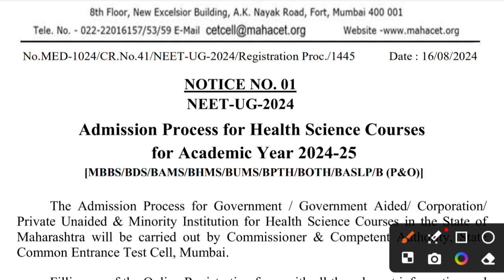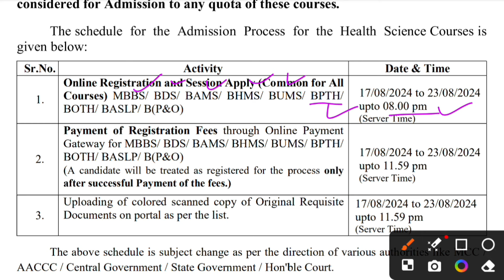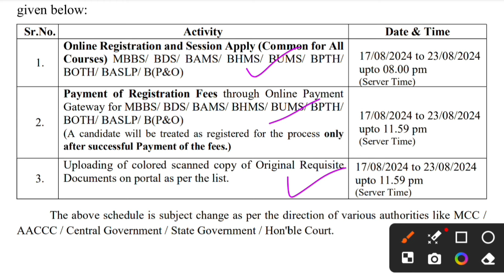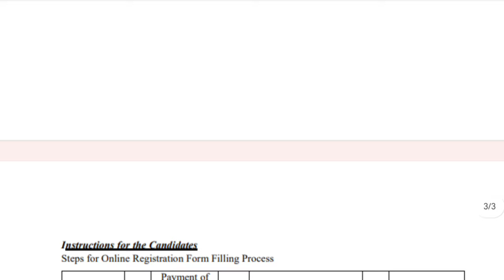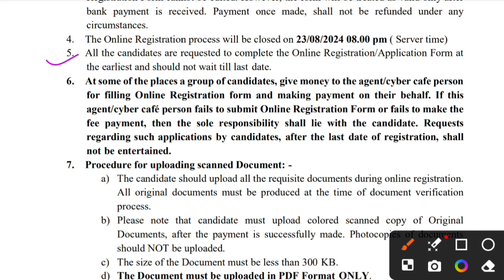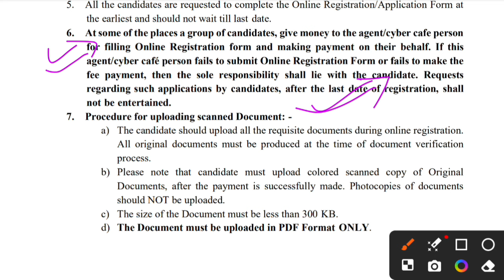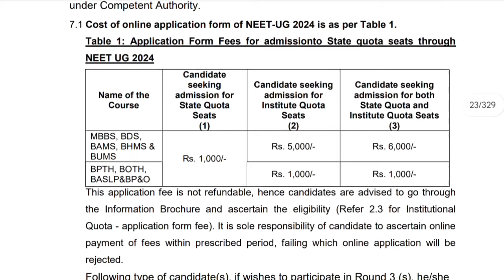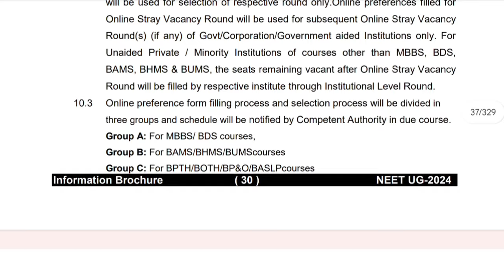Maharashtra Counselling Started🥳|MBBS BDS BAMS BUMS BHMS BPTH|Dates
Hello everyone 👋🤩

UP NEET Counselling Rules 2024-25

Title: NEET 2024 Maharashtra Counselling: MBBS, BDS, BAMS, BHMS, BPTH – Schedule & Registration

Description:

In this video, we cover everything you need to know about NEET 2024 Maharashtra counselling for MBBS, BDS, BAMS, BHMS, and BPTH admissions. Learn about the counselling schedule, registration process, and important rules and regulations to ensure a smooth experience.